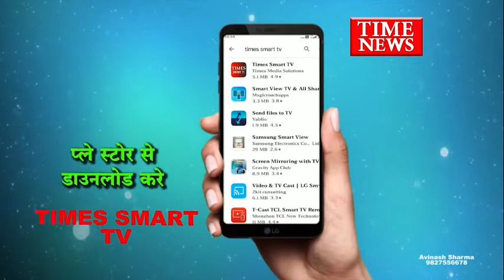निकाय चुनाव मतदान को देखते हुए एरोड्रम पुलिस द्वारा पुख्ता सुरक्षा व्यवस्था